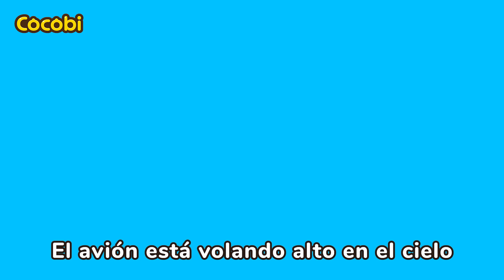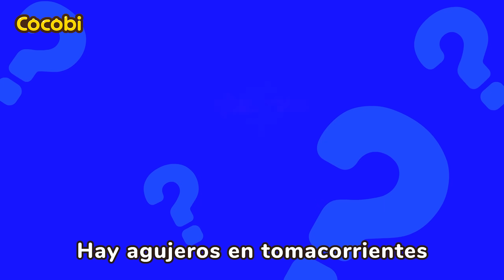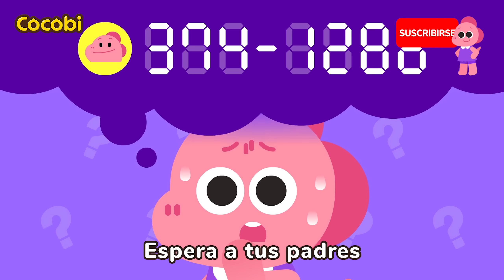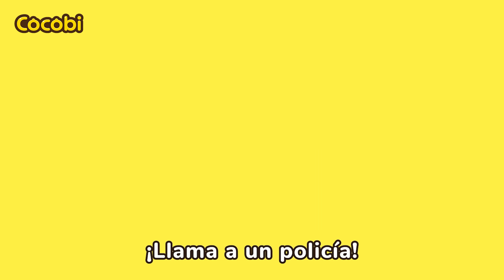Seguridad en el Avión | Canciones Infantiles | Cocobi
📑Letra

“¡Es un avión!”
“Abróchense los cinturones”
“El avión partirá pronto”
Quiero levantarme y ver alrededor
No quiero sentarme en el avión
Luz de cinturón prendida, toma asiento
Cuídate, cuídate
Usa cinturón
Quiero y quiero ir al baño
Quiero correr rápido en el avión
No corras, no corras dentro del avión
Cuídate, cuídate
Camina lento
Quiero jugar y disfrutar mucho
Quiero cantar fuerte en el avión
No molestes a otros en el avión
Sé educado
Silencio, por favor
Viajar en el avión es muy divertido
Viajemos seguros y tengamos un buen vuelo
El avión está volando alto en el cielo